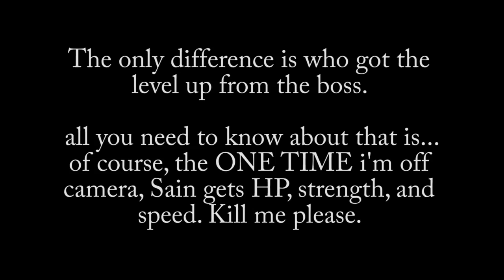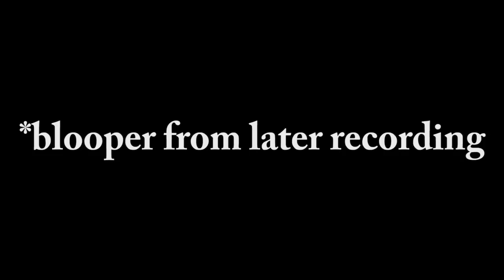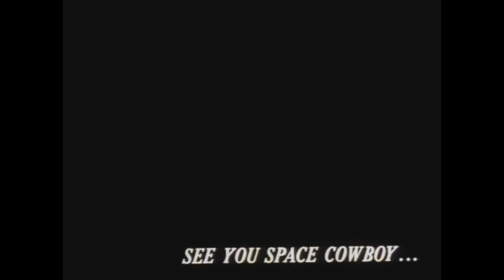Lyn's Mode Let's Play Highlight Reel - 4000 SUBSCRIBER SPECIAL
Honestly, I would have been quite content just making a compilation of every time Ii did Sain or Serra's voice.

All copyright belongs to their respected owners and the content in question is regarded as fair use for critique and commentary under the copyright law of 1976, no copyright infringement is intended.